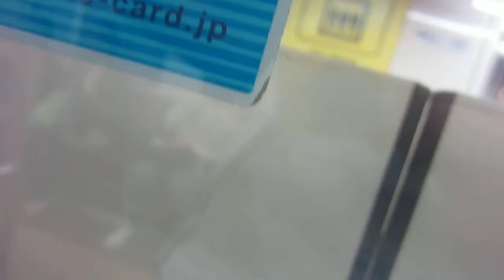霞ヶ関駅発車メロディー「tokyo line」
２０１２年６月２３日撮影
通りすがった際に撮影しました。

ｰｰｰｰｰｰｰｰｰｰｰｰｰｰｰｰｰｰｰｰｰｰｰｰｰｰｰｰ

☆再生リスト☆

※未収録駅、発メロ未導入駅のメロディーはリスト内に含まれていません。ご了承願います。

ｰｰｰｰｰｰｰｰｰｰｰｰｰｰｰｰｰｰｰｰｰｰｰｰｰｰｰｰ

ｰｰｰｰｰｰｰｰｰｰｰｰｰｰｰｰｰｰｰｰｰｰｰｰｰｰｰｰ

ｰｰｰｰｰｰｰｰｰｰｰｰｰｰｰｰｰｰｰｰｰｰｰｰｰｰｰｰ

ｰｰｰｰｰｰｰｰｰｰｰｰｰｰｰｰｰｰｰｰｰｰｰｰｰｰｰｰ